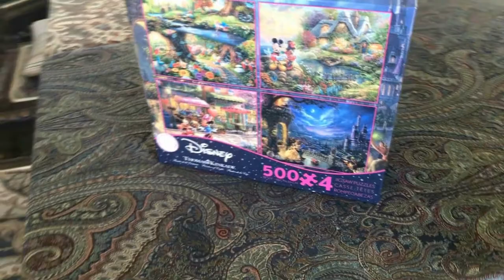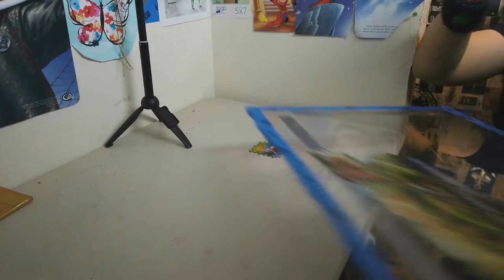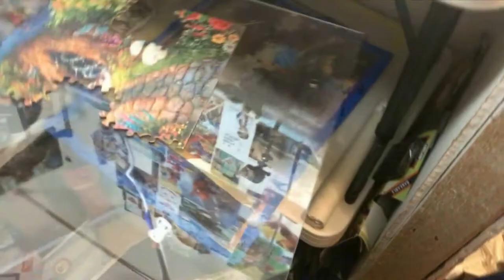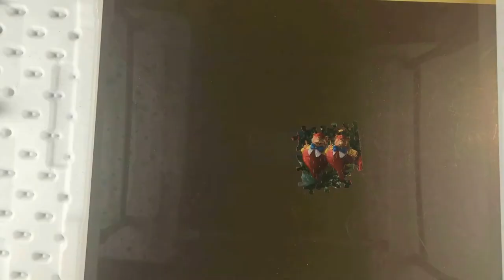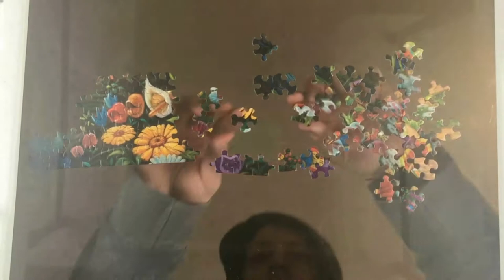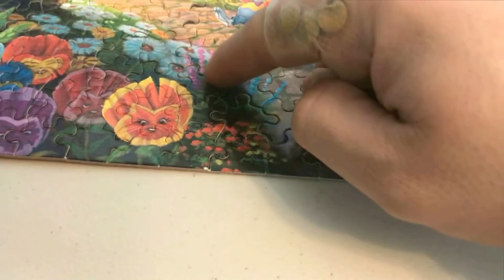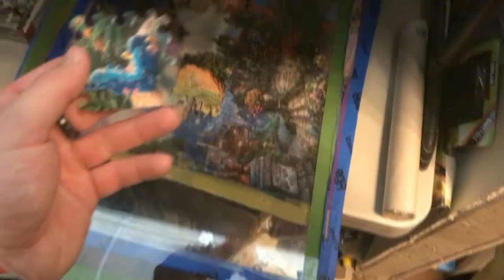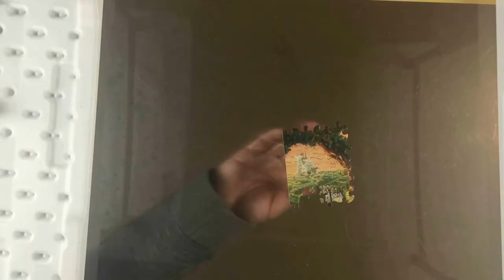let's do a puzzle: thomas Kinkade: alice in wonderland